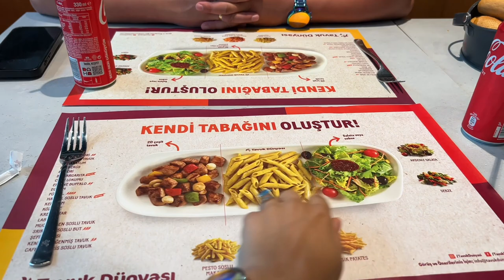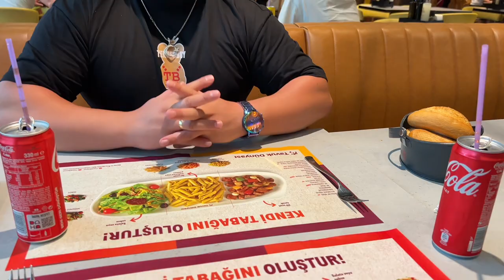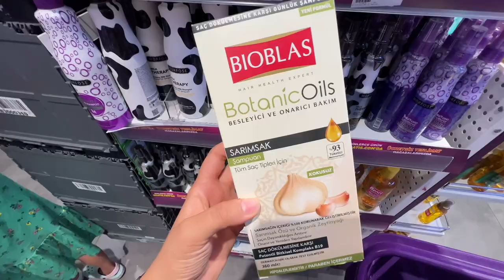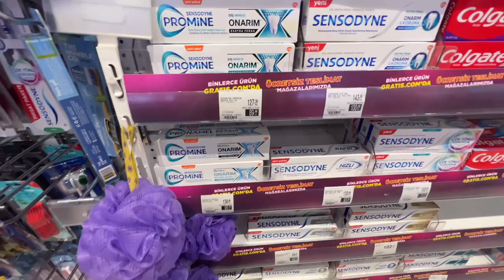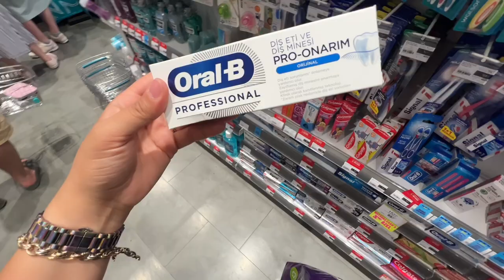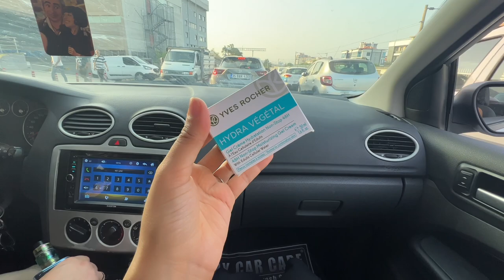Emrah’la Son Günümüz 😕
BANA ULAŞIN